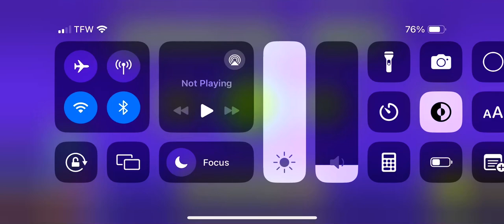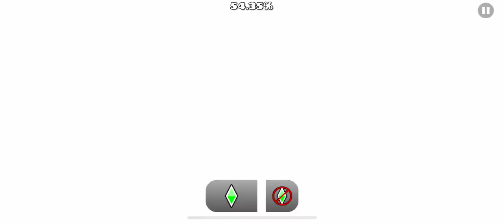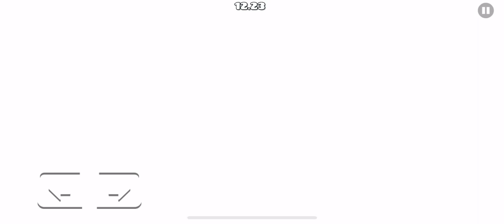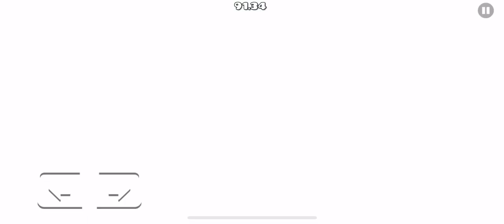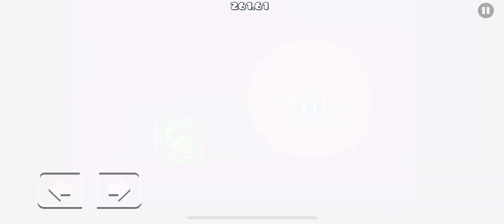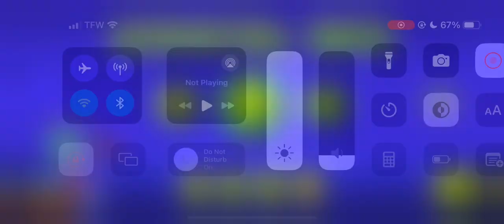Live playthrough of all my online levels! Part 4 of 4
This is the final part of playing through my online levels and in fact the longest part!

Its a long video because of the playformer levels!